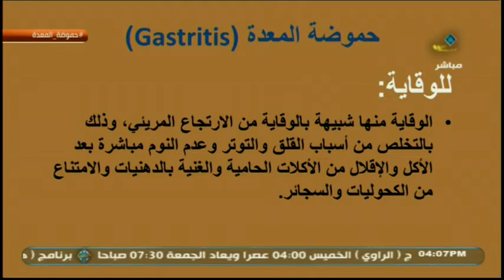أشياء يجب القيام بها للوقاية من أمراض حموضة المعدة | طب الأعشاب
◀ شاركونا بأسئلتكم وآرائكم في التعليقات، وإذا أعجبكم الفيديو لا تنسوا الضغط على أعجبني ومشاركة الفيديو .. شكراً لمتابعتكم لنا